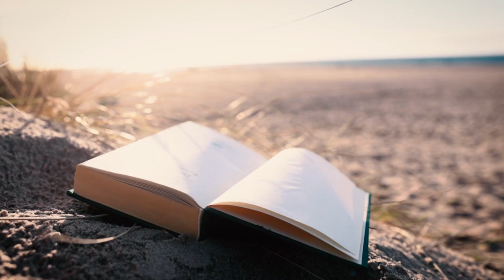Book Pageflip(Animation, VFX, Color Correction/Grading and Video Editing)